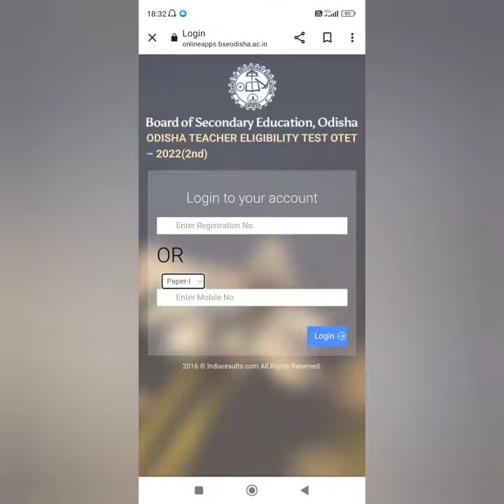OTET Admit Card Download | Registration no. ନଥିଲେ ବି ହେବ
OTET Admit Card Download without registration number | Registration no. ନଥିଲେ ବି ହେବ  |